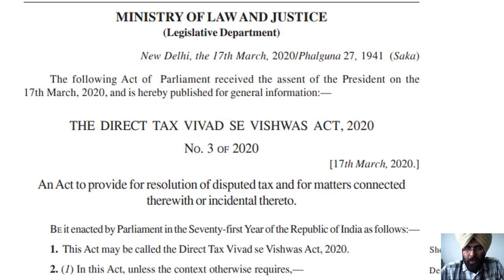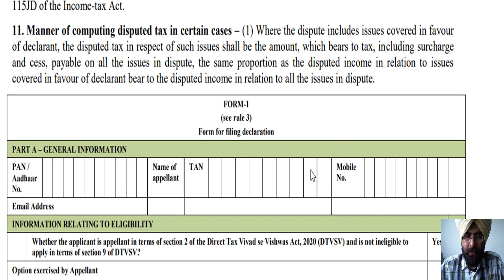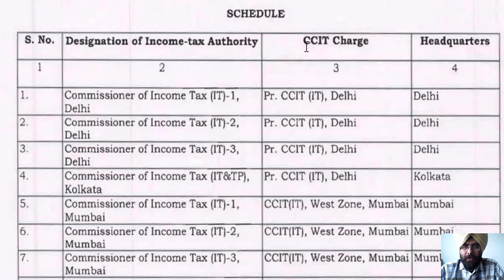Direct Tax Vivad se Vishwas Act , Rules and Forms Notified I CA Satbir Singh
DirectTaxVivadseVishwas Act and Rules : Download Income Tax